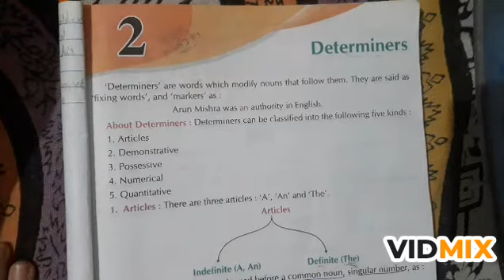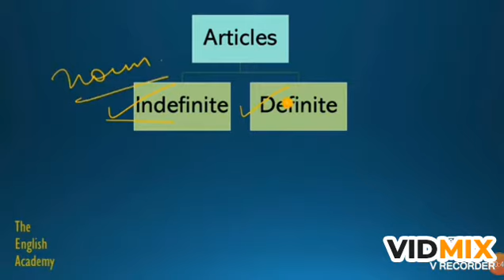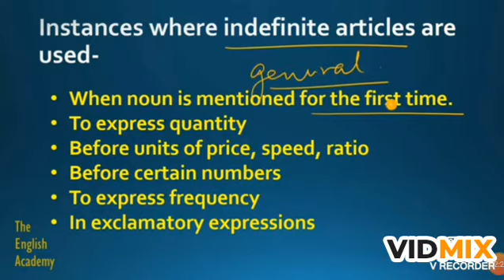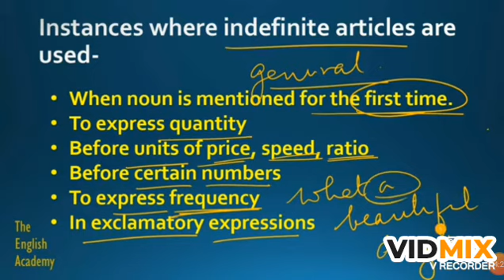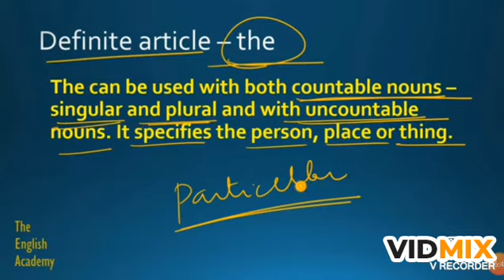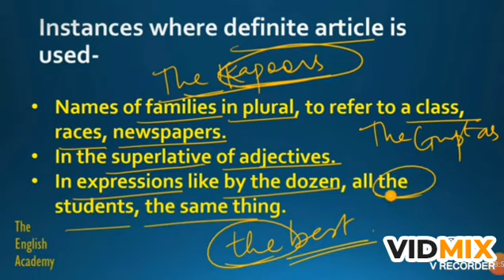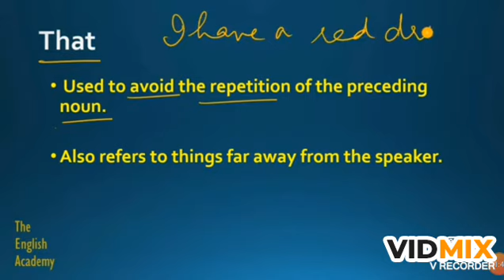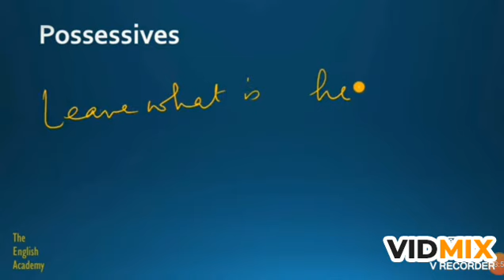STD- 8TH SUBJECT-ENGLISH GRAMMAR CHP 2 DETERMINERS (PART 1)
CHAPTER 2 DETERMINERS (PART 1)